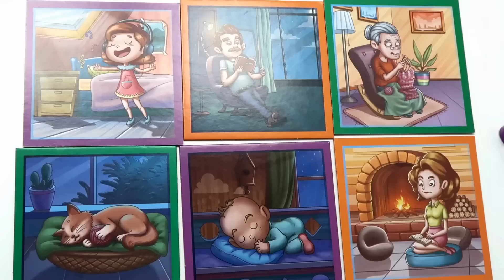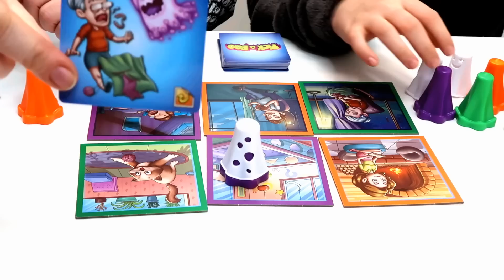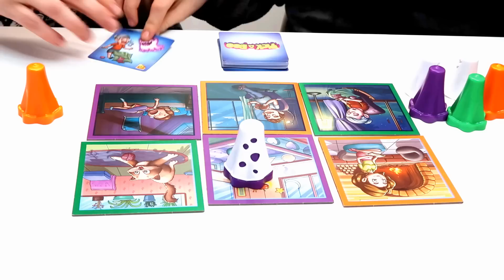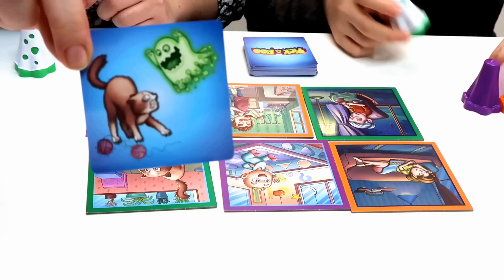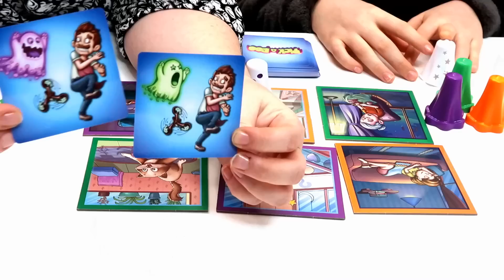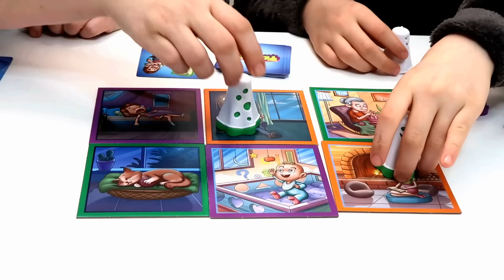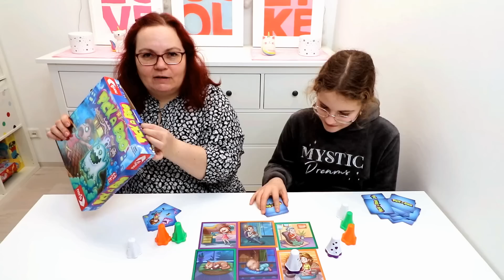Pick A Boo 👻 Ein schauriges Spiel das Mama zum Verzweifeln bringt | Noris Spiele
Wir spielen Pick-A-Boo, nur leider versteht eine das Spiel nicht so ganz.

❤️ Häufige Fragen:
Wie alt ist Hannah? - 11
Wann hat Hannah Geburtstag? - Am 8. August
Wie heißt die Mama? - Sandra (MissKuschi auf YouTube)
Wie viele Tiere habt ihr? - 4 Katzen